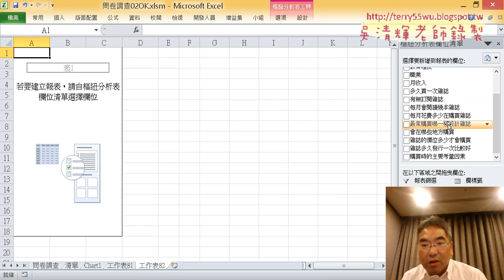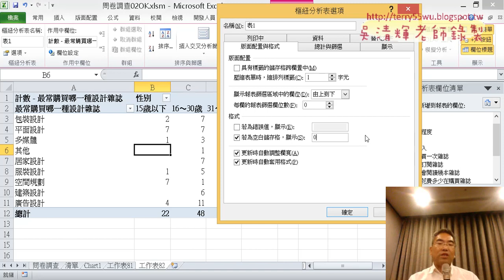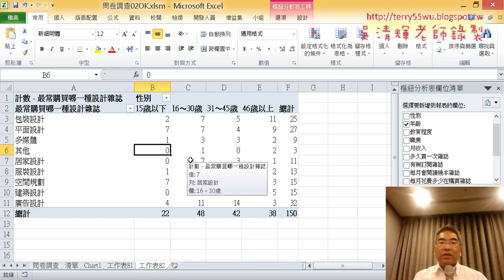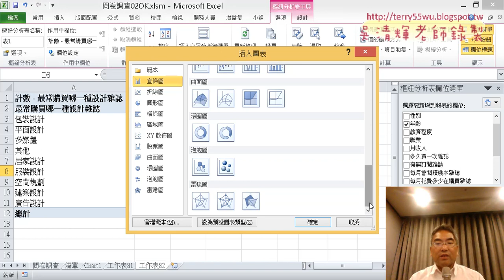17 設計類雜誌樞紐分析表與圖說明